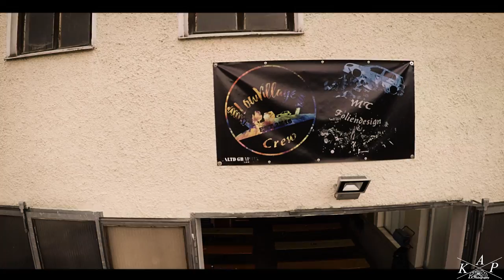Lowvillage First BBQ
Das erste Lowvillage BBQ